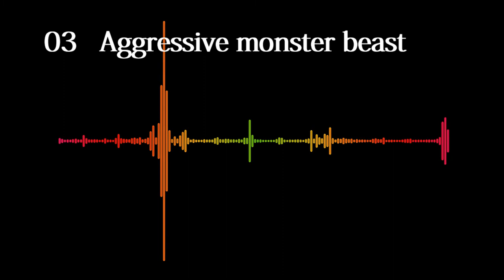7 Animal's sounds |Animal sound effect | Animal sound for download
🔔 Hello friends 👋
🔔 You can download this audio from:

4. Little birds singing in the trees
5. Wild animal hungry grunting